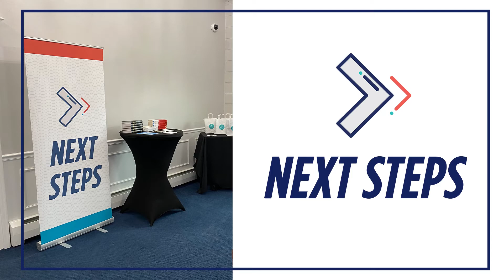What's Next | 8.28.22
YouTube Live:
Sundays @ 11am
Wednesdays @ 7pm

All music is covered by our Christian Copyright License 1766718, and Streaming License CSPL056354.

Connect with Greater Rhode Island Baptist Temple!